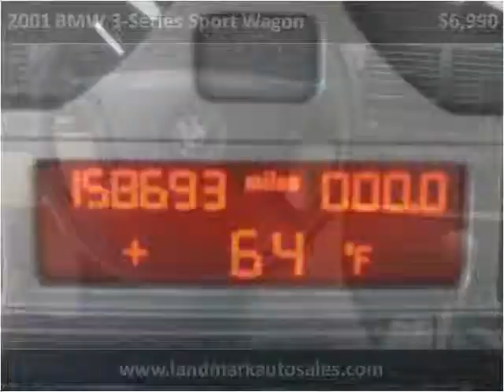2001 BMW 3-Series Sport Wagon Used Cars West Chester PA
This 2001 BMW 3-Series Sport Wagon is available from Landmark Auto Sales.